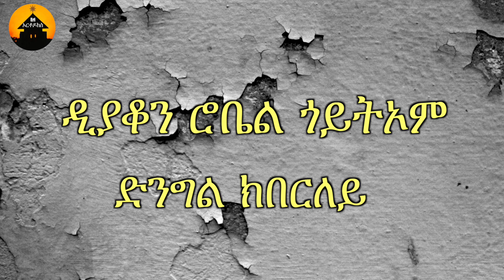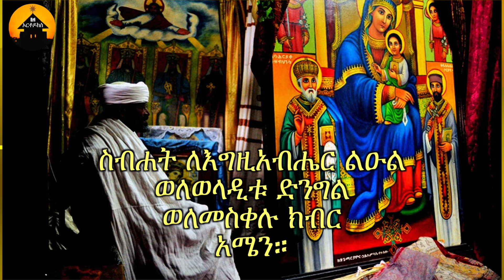NEW ERITREAN ORTHODOX TEWAHDO MEZMUR - Dngl Kberley - ድንግል ክበርለይ By Diakon Robel Goitom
ድንግል ክበርለይ - ብዲያቆን ሮቤል ጎይትኦም